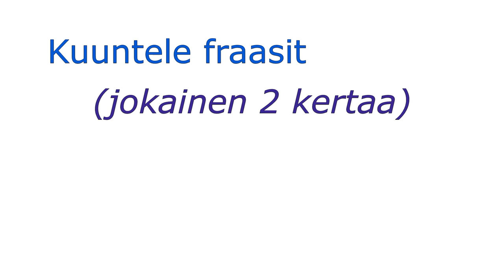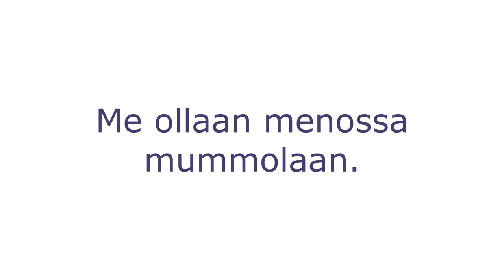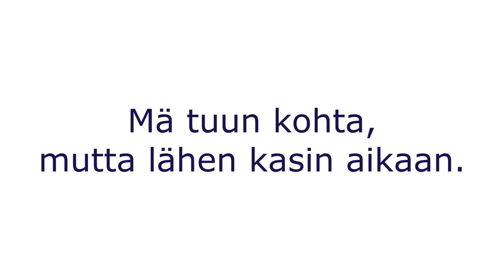Puhekieli 4: esimerkit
Kuuntele fraaseja puhekielellä!